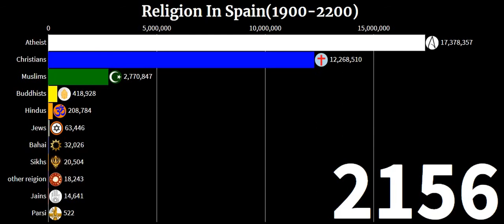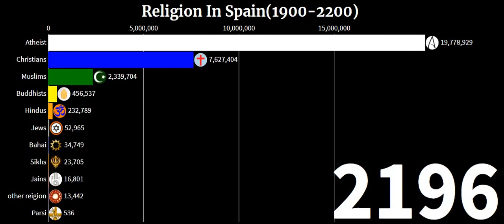Religion In Spain(1900-2200)